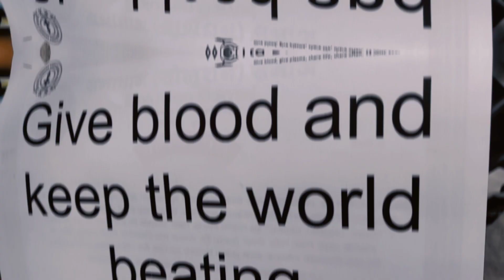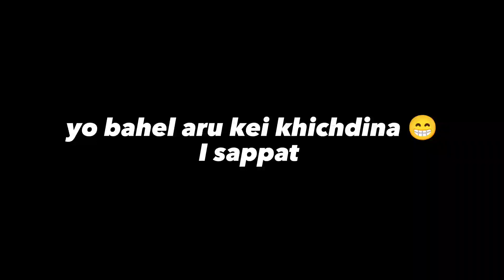EK GHANTA KURDANI Suru Vaena Rally 😞 Vaigo Baru Antai Jam 😍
Ride safe, Stay Khusi and Have fun 😎